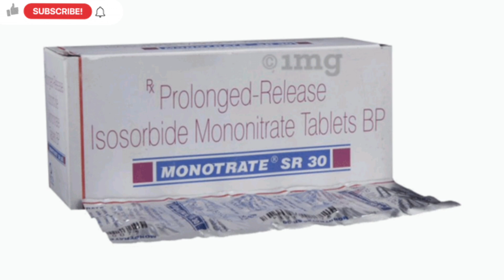Monotrate Sr 30mg Tablet Uses Benefits Side Effects Price Full Information in Hindi